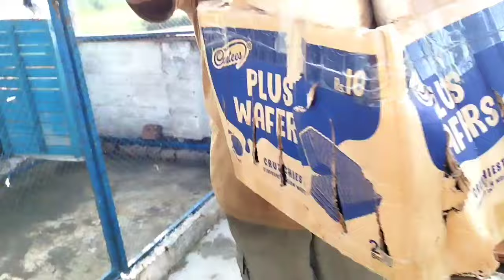Perdesi Joro Wale Kaboter Le Aya😃